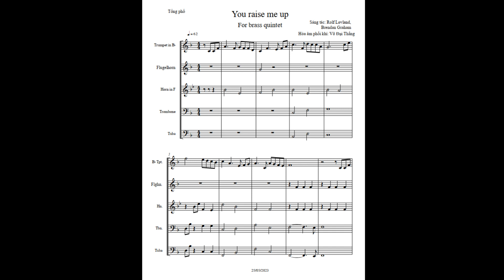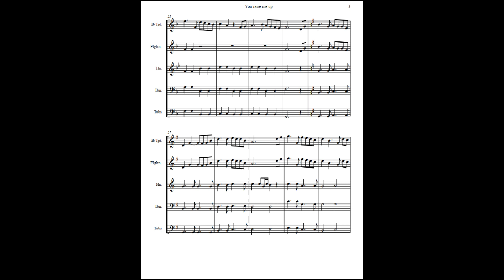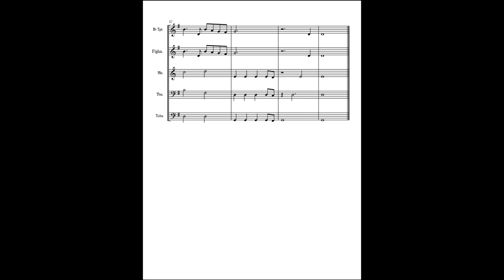You raise me up sheet for Brass Quintet | Arranged by Võ Đại Thắng.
Sheet in video is for Brass quintet:
- Trumpet in Bb
- Flugelhorn (trumpet)
- French horn in F
- Trombone in Bb
- Tuba in Bb
Softwares were used:
    Sheet was compiled in Finale 2014.
    Sound by Muse sound.
    Edtied by Adobe premiere pro 2021.